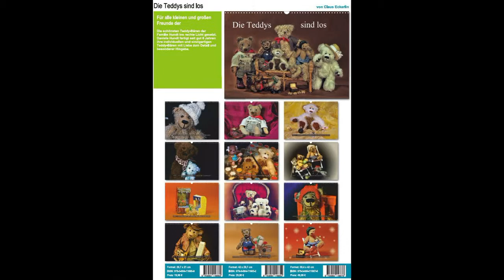Die Teddys sind los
Werbefilm zum Foto Wand- und Tischkalender "Die Teddys sind los"